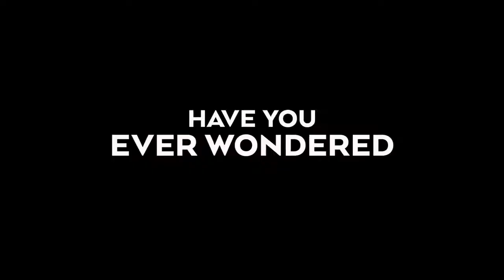STRANGE WORLD (2022)